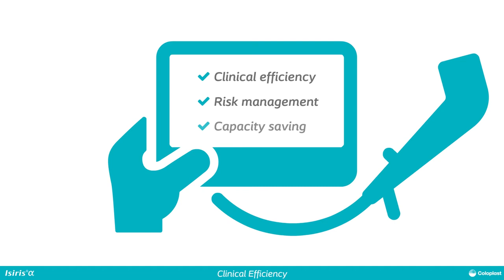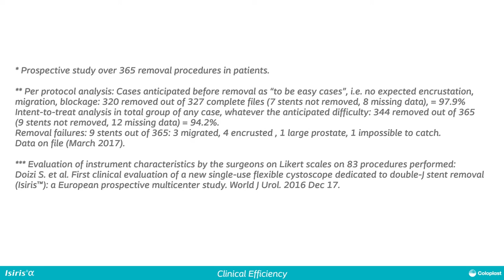ISIRIS // Clinical Efficiency